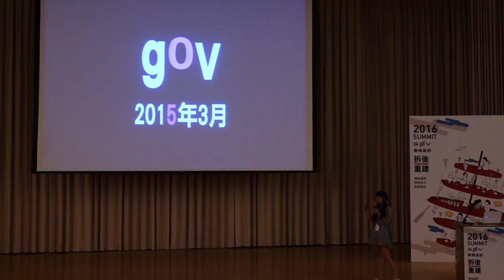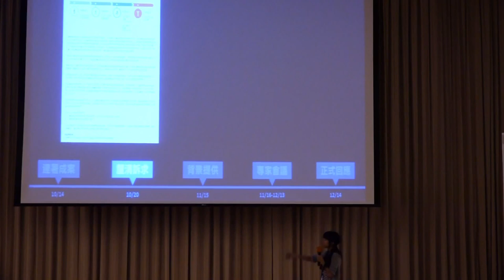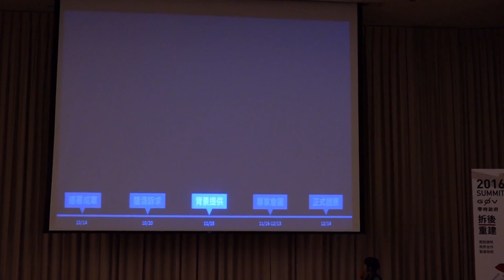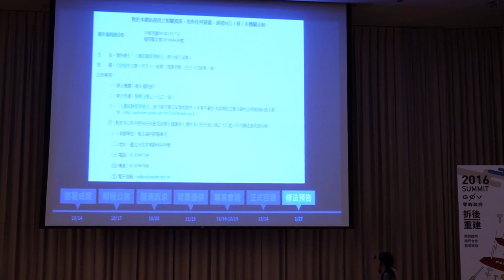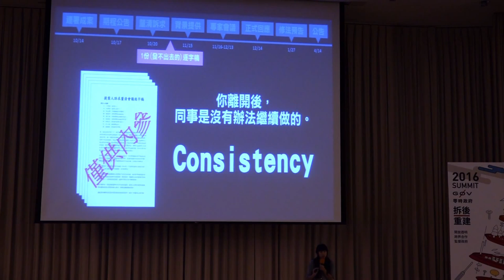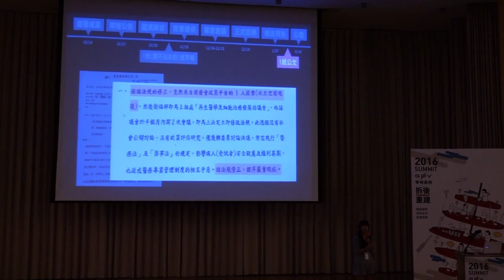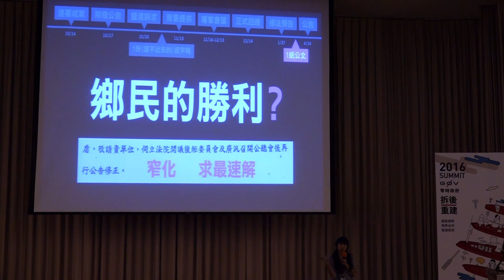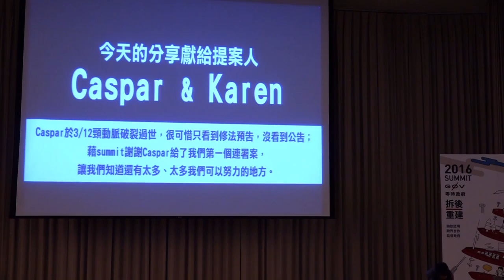羅佩琪／從g0v到gov 潛入衛福部400天 - g0v summit 2016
Abstract
gov觀點：還原台灣第一個政府機關處理網路連署案的始末。

2015年9月，行政院仿效美國、英國的機制，成立《公共政策網路參與平台（join.gov.tw）》，只要網友號召5000人連署提案，被點名的部會必須在兩個月內給予正式回應。

非常幸運地，衛福部成為這個新機制下第一個爐主，在沒有前例下，踏上一段艱辛惶恐（？）的摸索期——究竟網路連署該如何處理？公務員怎麼看網路上動輒要政府「踹共」的鄉民？以及這第一個連署案「被怎麼處理」了呢？

這段充滿汗水與淚水的gov旅程，將在g0v summit與大家真、情、相、對.

Biography
病後人生站長，目前服務於衛生福利部